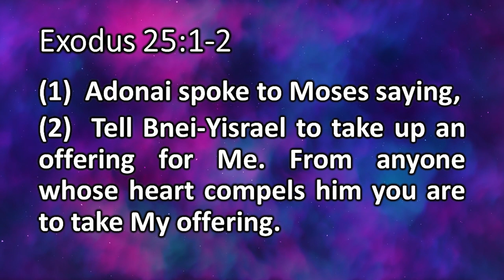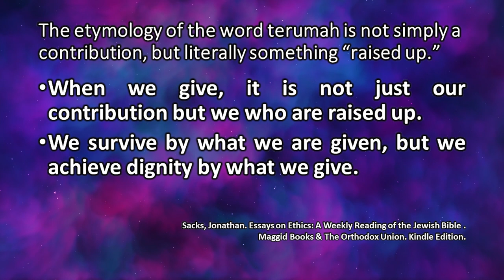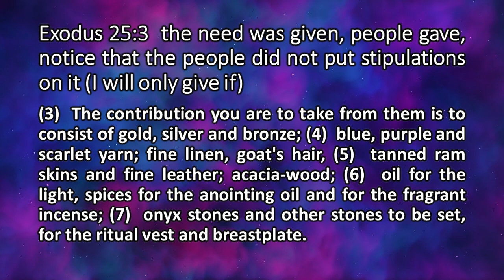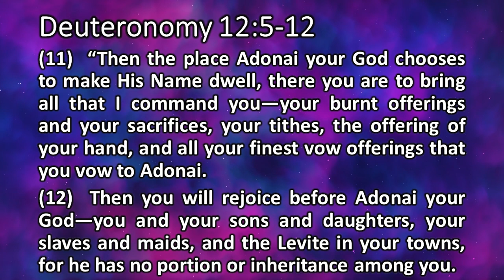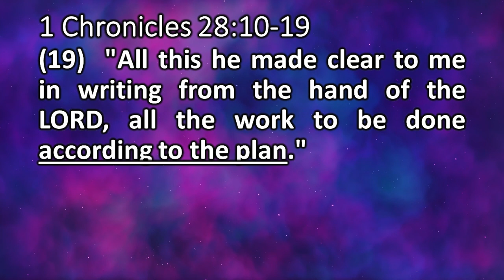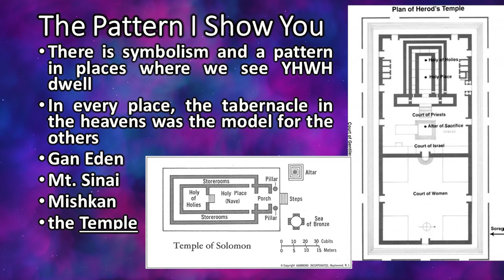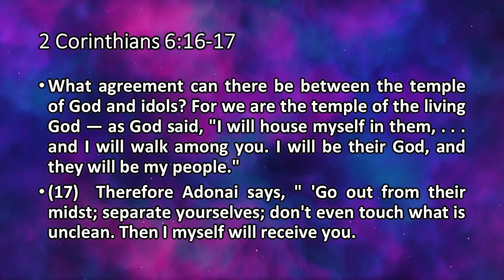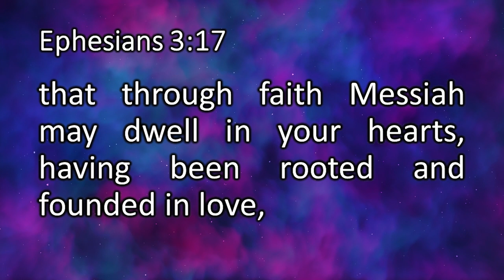Terumah wave offering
Shalom Y’all, how important is it that we prepare a place for YHWH to dwell with us? Also, if we believe that YHWH dwells within us and we are a place (a temple) for Him to dwell, is it still important to prepare that place? We look in the Scriptures today and see that a 3 part structure has been included in many blueprints of the dwelling place of YHWH, even you.

Have you read the Parsha yet? Check out the portion read by Will Spires